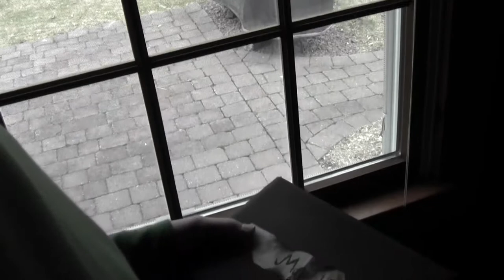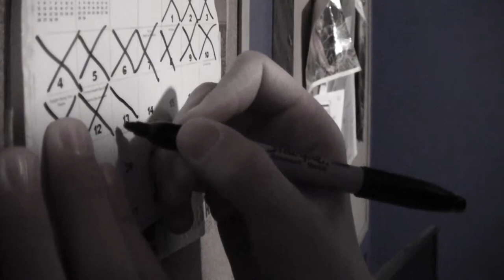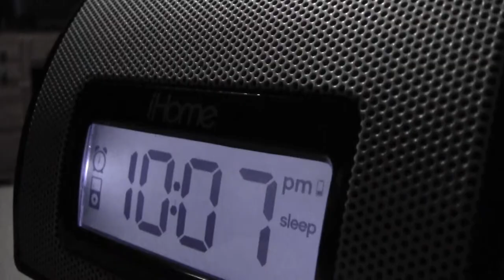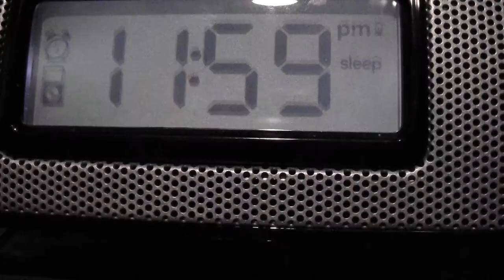The Box (First Place Passaic County Film Festival) (High School)